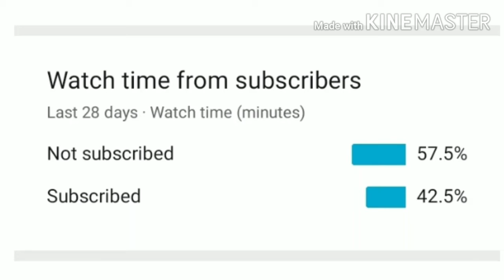What is this thing that I found in YTS?